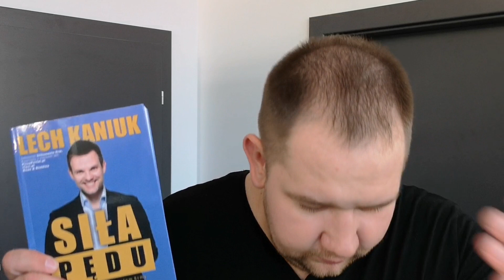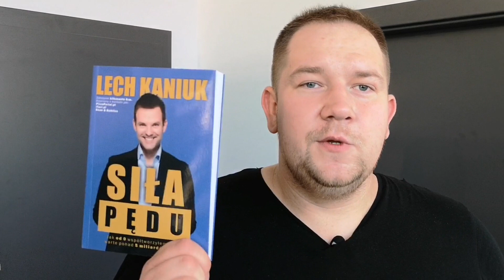Czytaj z Adamem - Recenzja książki Siła Pędu - Lecha Kaniuka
W dzisiejszym nagraniu znajdziesz moją recenzje po przeczytaniu książki Lecha Kaniuka "Siła Pędu".

W nagraniu słychać muzykę:
Philip E Morris - Gravelike

Dziękuje za Twój czas.

Pozdrawiam
Adam Dobrzyński